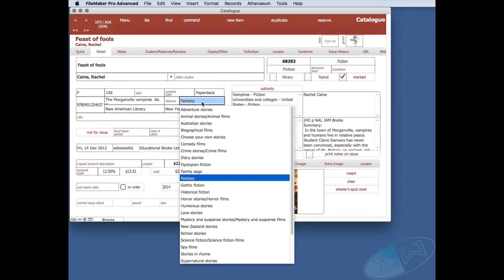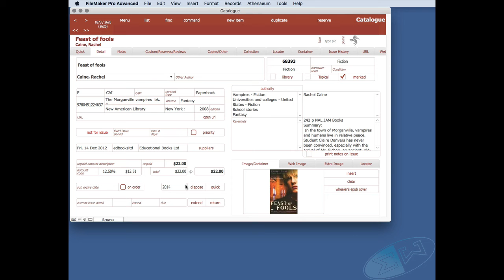Adding Genre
You can add additional genre entries to the genre list. Watch to see how.